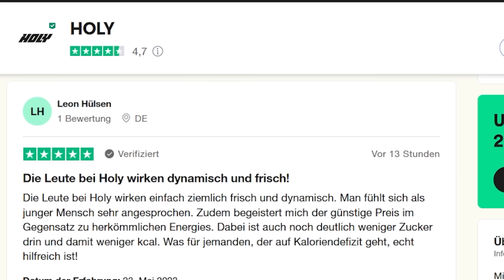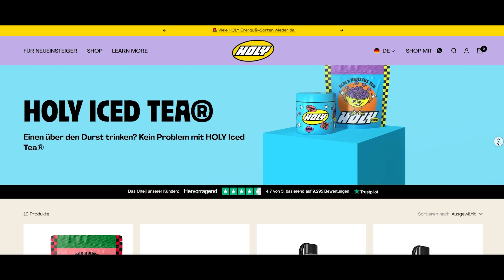Darth Maul gewinnt gegen Obi-Wan! - Star Wars Movie Duels | deutsch Gameplay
- - - - - - - - - - -  🍹 Holy Eistee: 🍹 - - - - - - - - - - -
Code: "TOMBIE" für 10% oder "TOMBIE5" für 5€ Abzug bei der ersten Bestellung 🥳

In Star Wars Movie Duels spielen wir die epischten Kämpfe und Lichtschwert-Duelle der Star Wars Saga nach! Von Episode 1 bis 9 wird es sowohl die originalen als auch alternativen Enden zu den ikonischten Kämpfen geben.

- - - - - - - - - - - - - - - ⚔️Lichtschwertshop ⚔️- - - - - - - - - - - - - - -
Bock auf hochwertige Lichtschwert-Replika oder Eigenkreationen?

- - - - - - - - - - - - - - - - 🎵 Credits: 🎵 - - - - - - - - - - - - - - - -
Credits: